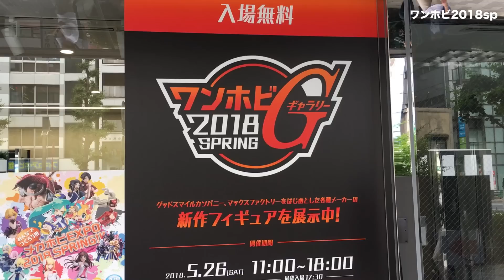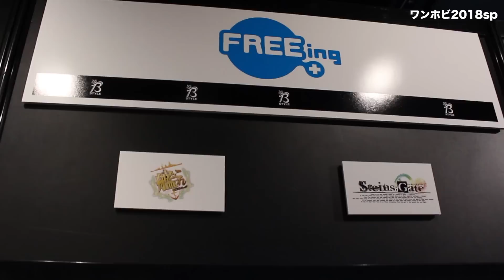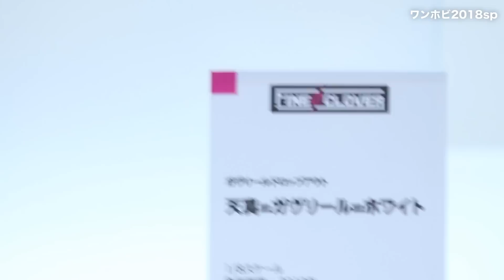ワンホビギャラリー 2018 SPRINGのまとめです！ GOOD SMILE COMPANY／MaxFactory／Phat Company／AQUAMARINE／WithFans!／FREEing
ランサー/アルトリア・ペンドラゴン
アサシン/酒呑童子
アクア
アスナ
渡辺曜 Blu-rayジャケットVer.
桜内梨子 Blu-rayジャケットVer.
榛名
鈴谷改二
初音ミク ウェディングドレスVer.
他